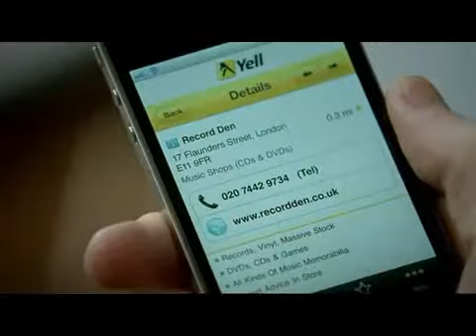Funny Search by Other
for more funny videos